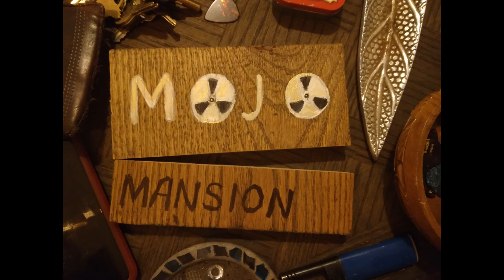Barry Faust, Spike Driver's Moan | Scruffy City Sessions [S1:E3]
Welcome to Scruffy City Sessions, produced at Mojo Mansion in Knoxville, TN!

Featured artist: Barry Faust, Carteret Banks
Recorded: 11/20/2021

If you'd like to be featured on a session send a message to: